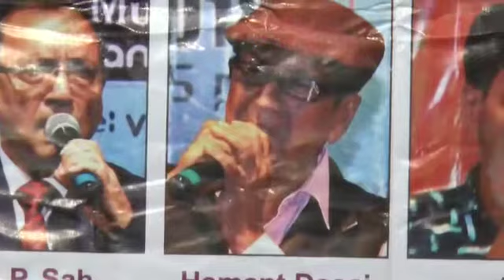Rang Aur Noor ki... Hemant Desai